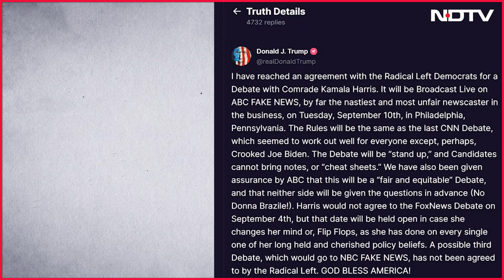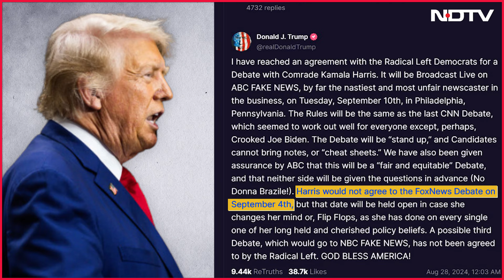US Election 2024 | Trump Agrees To Debate With Kamala Harris, Outlines Specific Rules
Ahead of the presidential elections in the United States, former US President and Republican presidential candidate Donald Trump accepted the debate with Vice President Kamala Harris, outlining specific conditions and rules for the face-off.